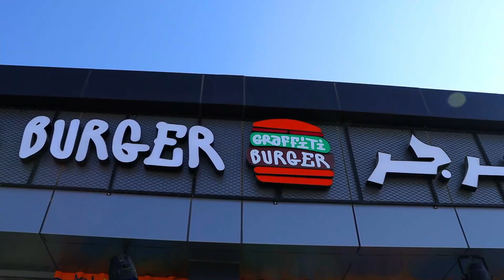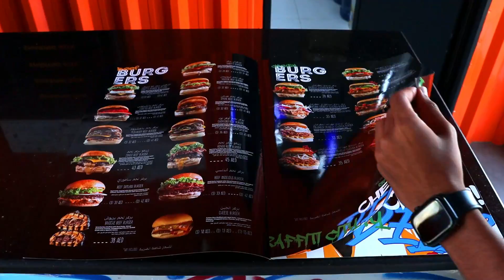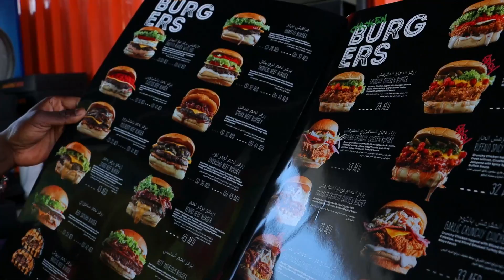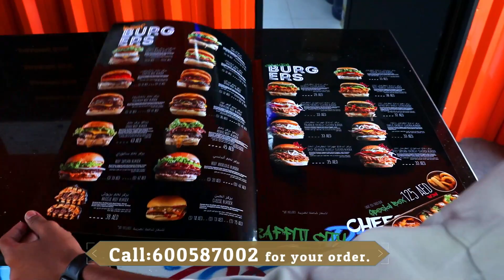O2 Cafe And Graffiti Burger With Business Exposure UAE In Aldhafra walk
Welcome To Business Exposure. On This Platform We Explore And Advertise  Businesses All Over  UAE For Free